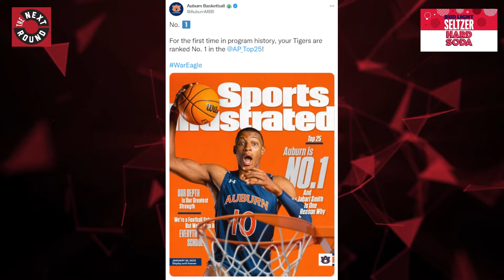Gary Parrish on The Next Round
CBS Sports college basketball columnist and TV analyst Gary Parrish talking about the new number one college basketball team in America: the Auburn Tigers. We also talked about Alabama's roller coaster season and the SEC's place in the national hoops landscape.